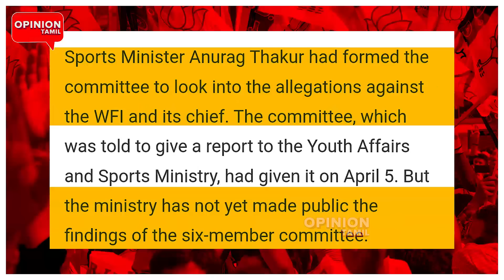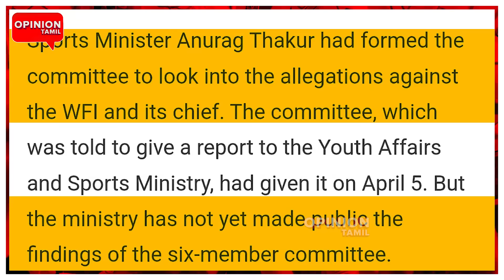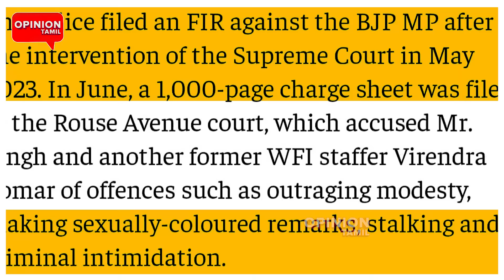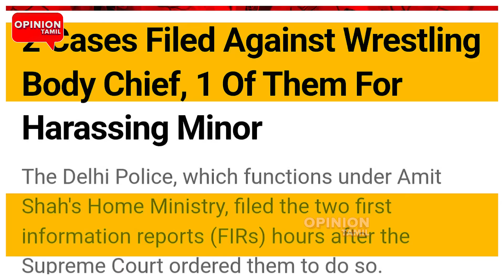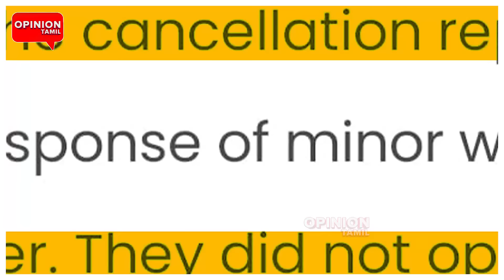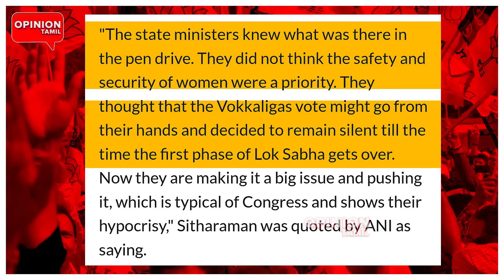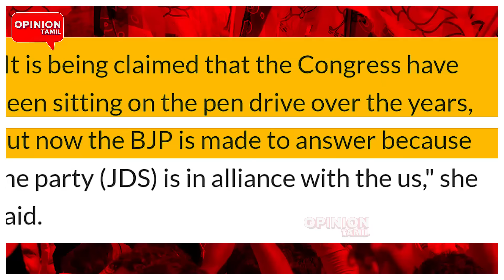உடனே FIR போடு! கர்ஜித்த சந்திரசூட்! பென்டிரைவில் சிக்கிய நிர்மலா | Nirmala | BJP | Modi |Chandrachud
குற்றவாளி கிடையாது! சந்திரசூட்டை சீண்டிய நிர்மலா! கொதிக்கும் உச்சநீதிமன்றம் | Nirmala | BJP | Modi